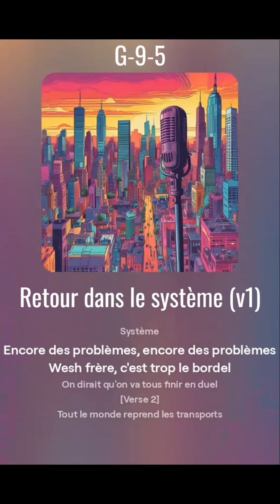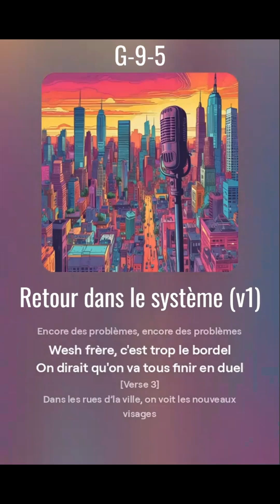[Rap] G-9-5 - Retour dans le Système (v1)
PAROLES

[Intro]
G-9-5 a écrit des mots
Il prend à nouveau le micro
Aujourd'hui on va parler de la rentrée
Tout le monde se remet à travailler

[Couplet 1]
Les rues se remplissent, le rythme s'accélère
Les gamins dans les bus, les sacs lourds comme des pierres
Faut se réveiller tôt, stop le temps de rêver
Tout le monde stresse, y'a les factures à payer

Les infos qui tournent, ça parle d'inflation
Les prix qui grimpent, ça tue toute la nation
Mais on garde la tête haute, faut pas abandonner
Dans ce système de merde, il faut s’adapter

[Refrain]
Retour dans le Système, retour dans le Système
Encore des problèmes, encore des problèmes
Wesh frère, c'est trop le bordel
On dirait qu'on va tous finir en duel

[Couplet 2]
Tout le monde reprend les transports
Certains rêvent grand, d’autres ont besoin de support
Les profs qui se battent pour chaque écolier
Mais dans le cœur de chacun, y’a l’envie de briller

Les emplois précaires, les CDD sans fin
La galère pour beaucoup, mais on garde le chemin
On avance ensemble, malgré les difficultés
La rentrée, c’est la force de notre volonté

[Couplet 3]
Dans les rues d’la ville, on voit les nouveaux visages
Les étudiants débarquent, bientôt ils seront en stage
Les loyers qui flambent, ça devient un vrai combat
Pour trouver un toit, faut jouer serré chaque mois

Le métro bondé, les regards qui se croisent
Chacun dans sa bulle, faut rester en phase
On s’dit qu’on est forts, qu’on va tout surmonter
le boulot, le boulot, faut payer, faut payer

[Couplet 4]
Les artistes reprennent les concerts à guichets fermés
Des créateurs dans l’ombre, prêts à tout donner
Les projets qui bouillonnent, les rêves en chantier
La rentrée, une nouvelle chance pour recommencer

Dans les quartiers populaires, ça respire la rage
Mais aussi la solidarité, le partage
Les gens se battent, même quand tout semble dur
On veut tous un avenir plus pur

[Outro]
G-9-5 vous le dit, c’est le moment de s’accrocher
Dans cette vie, on doit tous se surpasser
La rentrée, c’est plus qu’un simple retour
On est là pour tout remettre à jour

G-9-5 t'apprend étape par étape
Comment devenir un king du rap

Auteur-compositeur : G-9-5